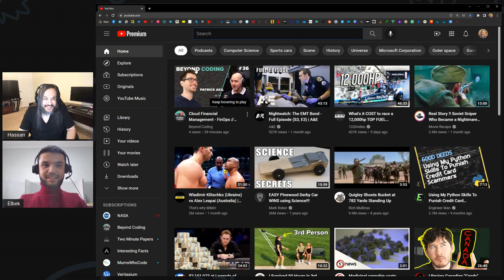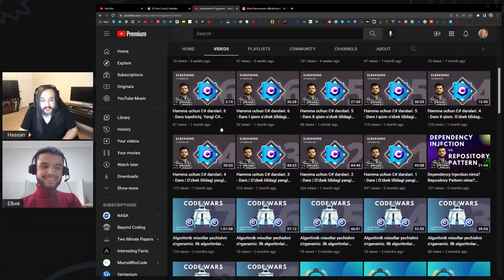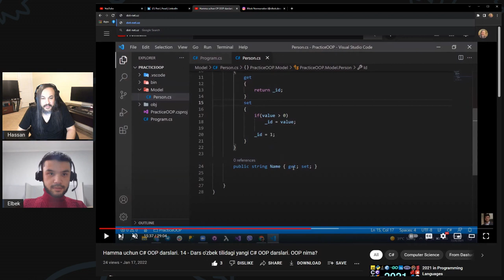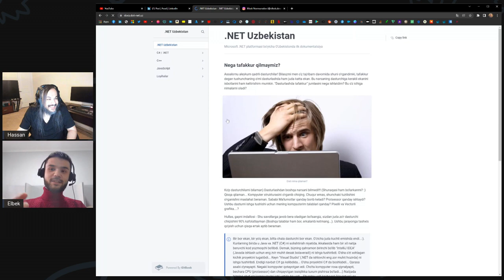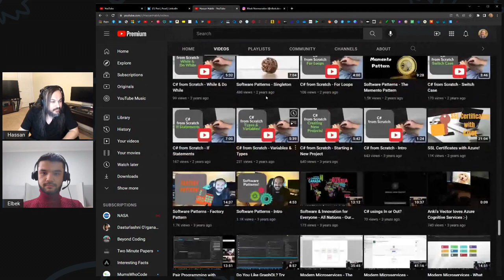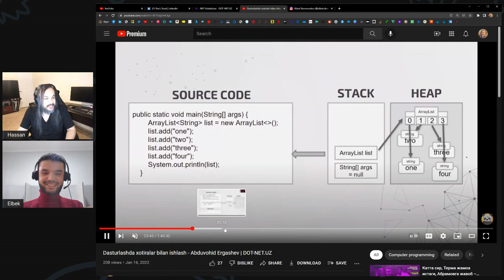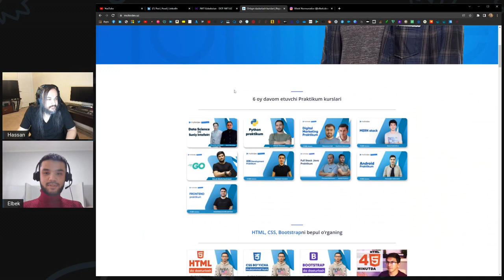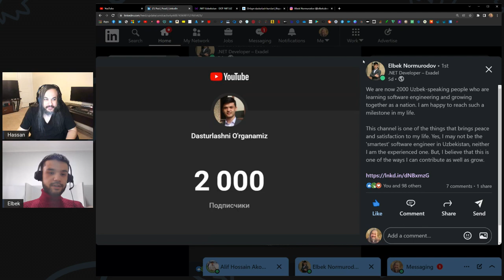PDCST001: The Engineering Community in Uzbekistan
In this session, I'm joined by Elbek Normurodov - a passionate software engineering from Uzbekistan who has a heart of gold, willing to teach the younger generation in his country about software engineering. Elbek works diligently around the clock to produce YouTube videos to help people learn software engineering in their native tongue. I had a pleasure meeting with Elbek today and I can't wait to see what the future holds for our partnership.

Here's some useful links:
Elbek's LinkedIn Profile: